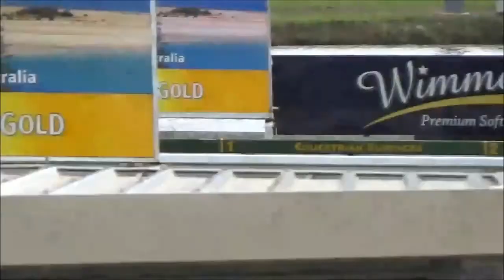Archytas at the jump-outs (16th August 2016)